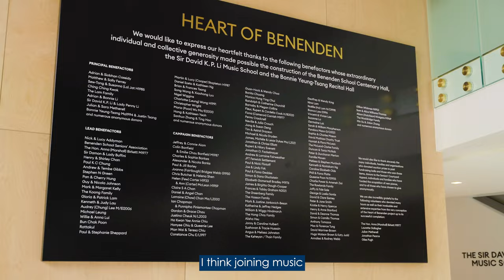Benenden's Centenary Buildings (subtitled)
Benenden students give their impressions of the stunning new Centenary Hall and Sir David K.P. Li Music School.